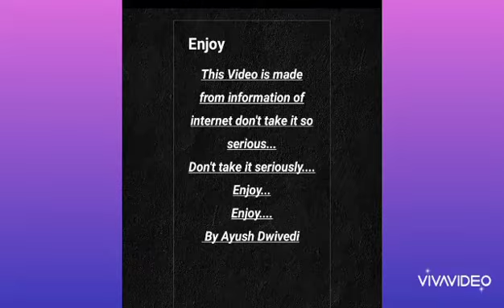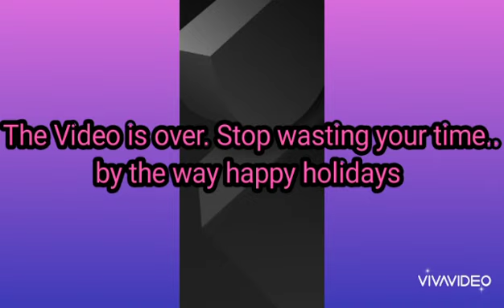fart facts / facts on fart / 10 facts on fart 💩😂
By Ayush Dwivedi

also Comment down..

well...reading description is a little boring so focus on video..

till then stay home
stay safe...
good bye